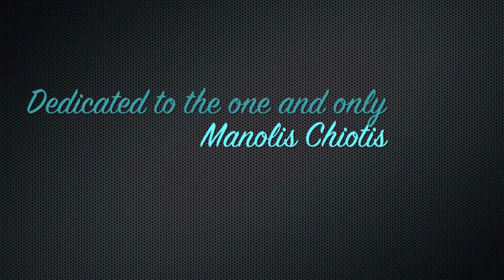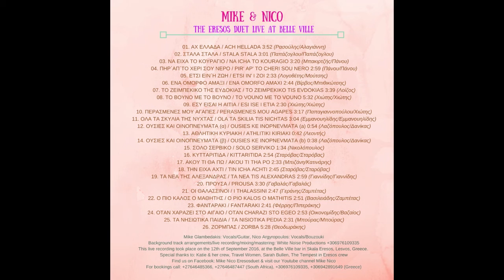Εσύ είσαι η αιτία - Mike & Nico (live at Belle Ville)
Mike & Nico - Εσύ είσαι η αιτία, Live at Belle Ville 12/09/2016
Lyrics / Music: Manolis Chiotis
Nico Argyropoulos: Vocals,Bouzouki
Mike Glambedakis: Vocals,Guitar